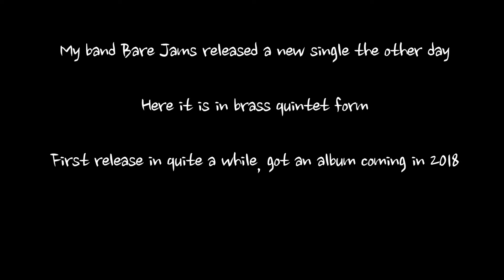Bare Jams - Strange Mind Brass Quintet Arrangement